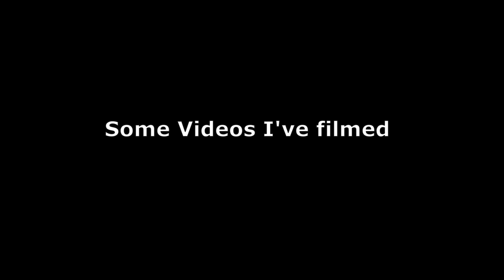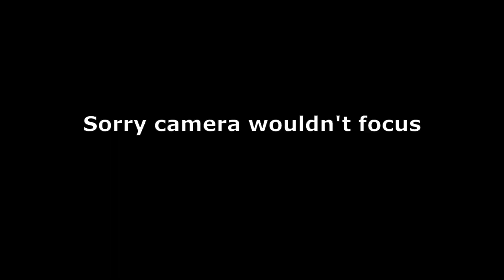Some Videos I've filmed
Stuff I have filmed over time and sorry some clips may be blurry camera was not working right.